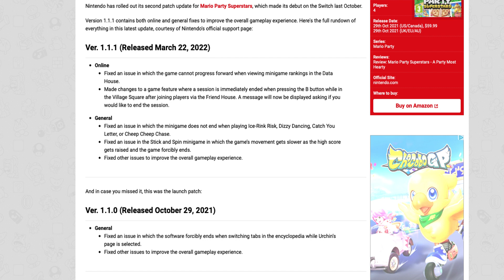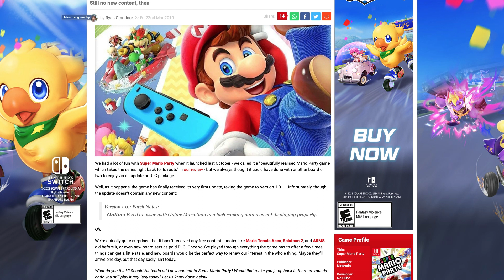Mario Party Superstars Just Got Updated!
Mario Party Superstars just got an update!